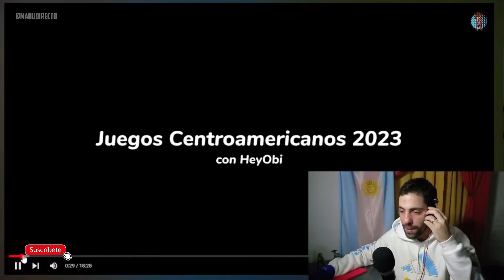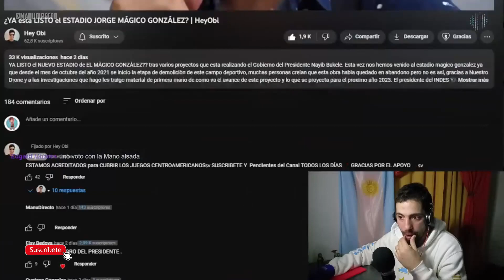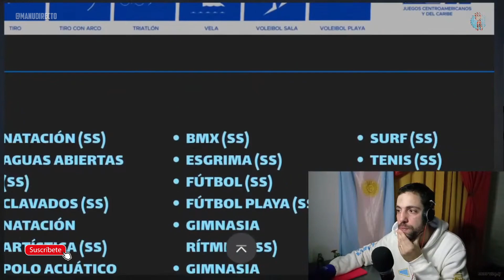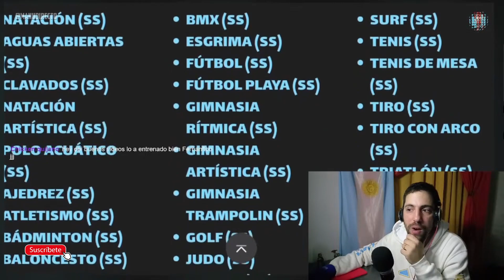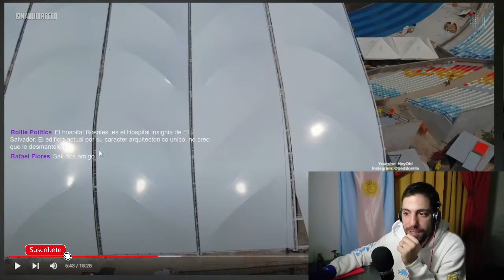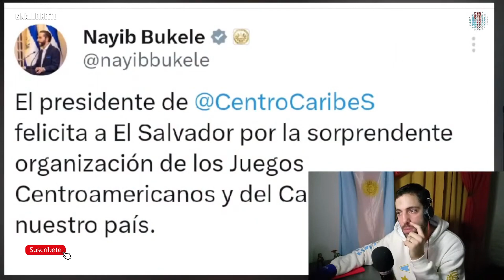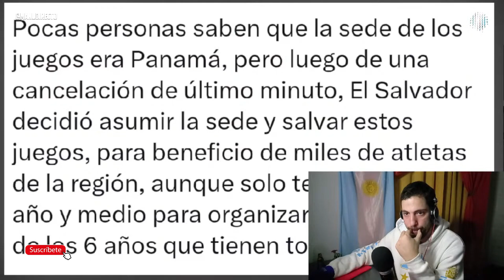ESTADIO NACIONAL JORGE "MÁGICO" GONZÁLEZ | Reacción ManuDirecto.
👑 AAAABRAAZOOS!

ElSalvador 🇸🇻 trabaja hoy arduamente para tener listo el Estadio Nacional Jorge “Mágico” González para la inauguración de los XXIV Juegos Deportivos Centroamericanos y del Caribe

El Estadio Nacional Jorge "Mágico" González es un estadio de fútbol ubicado en la ciudad de San Salvador, El Salvador. Es el estadio más grande del país, con capacidad para 51,210 espectadores. El estadio es el hogar de la selección nacional de fútbol de El Salvador y del club de fútbol C.D. Águila.

El estadio fue construido en 1969 para albergar los Juegos Centroamericanos y del Caribe de 1970. Fue renovado en 2009 para albergar la Copa Centroamericana 2009. El estadio fue renombrado en honor a Jorge "Mágico" González, uno de los mejores futbolistas de El Salvador de todos los tiempos.

El Estadio Nacional Jorge "Mágico" González es un estadio moderno con un diseño elegante. El estadio tiene cuatro torres de iluminación, una pista de atletismo y un campo de fútbol de césped natural. El estadio también cuenta con un centro de prensa, una sala de trofeos y un museo.

El Estadio Nacional Jorge "Mágico" González es un estadio importante para El Salvador. Es el hogar de la selección nacional de fútbol y es un lugar donde los fanáticos pueden disfrutar de partidos de fútbol emocionantes. El estadio también es un símbolo de la historia y la cultura de El Salvador.